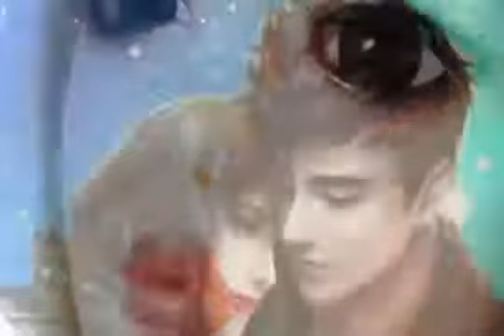Tumi Emon Kono Kotha Bolona | তুমি এমন কোন কথা বলনা | Kumar Sanu | Umaa Khan | New Bangla Song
New Channel.

For Letast Video

Plz Don't Strick

My Channel.